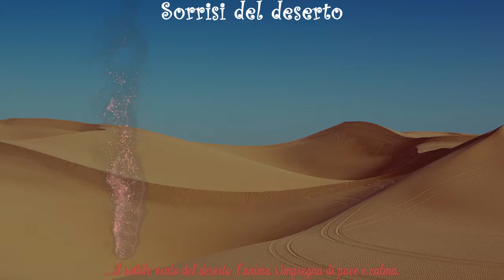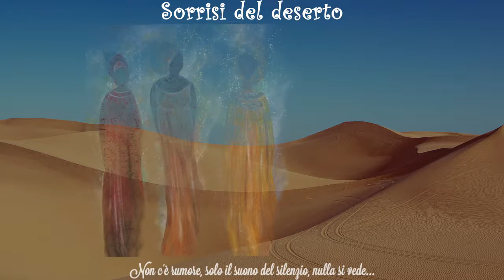Sorrisi del deserto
Immagini e testi : Susana Khabbaz
Musica di sottofondo :  Le souffle des dunes
Produzione video : Thy per Suthy Studio